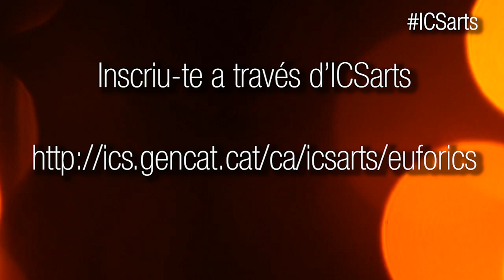Ja tenim els finalistes de la Gala d'EufòrICS!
Quan tot just falta una setmana per a la celebració de la I Gala EufòrICS ―el concurs de talent musical que, el proper dimarts 21 de juny, convertirà el vestíbul del Centre Corporatiu de l’Institut Català de la Salut a Barcelona en un gran escenari―, el jurat d’ICSarts ha donat a conèixer els 10 finalistes. Més de 30 professionals de tot Catalunya van presentar-se al càsting i, ara, les i els escollits hauran de demostrar el seu talent musical, com a solistes, com a músics o com a grups en viu i en directe.

L’objectiu d’EufòrICS és fomentar i descobrir el talent artístic entre els més de 51.000 professionals que treballen als centres de tot el territori, amb el convenciment que les arts i la cultura poden tenir un impacte positiu en la salut de les persones. EufòrICS s’engloba en la iniciativa ICSarts, la comunitat cultural de l’ICS, i en l’estratègia corporativa d’Arts en Salut.